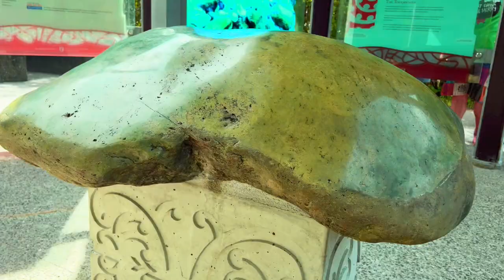ഒരു second ല്‍ 14,000 litres വെള്ളം തരുന്ന ഉറവ, world ലെ തന്നെ തെളിഞ വെള്ളം.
Pupu spring